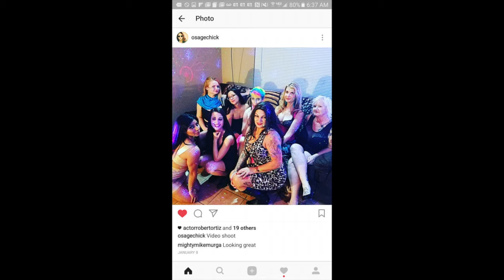DJ MIGHTY MIKE MIDGETS - SUPER HERO PEACOCKS - LAS VEGAS DWARF LITTLE PEOPLE FIGHT MIDGETS BACK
DJ MIGHTY MIKE MIDGETS - SUPER HERO PEACOCKS - LAS VEGAS DWARF LITTLE PEOPLE FIGHT MIDGETS BACK EDM EDC Comicon!